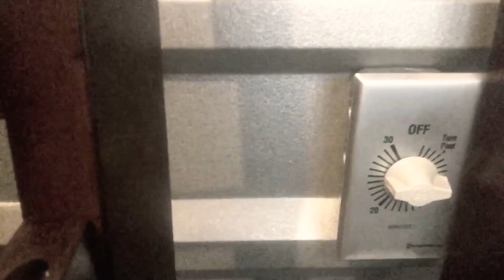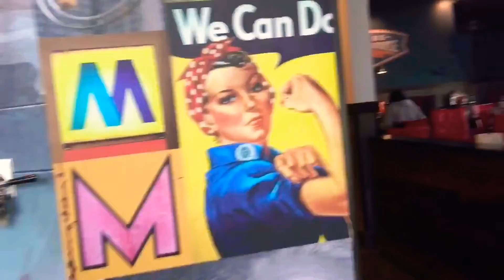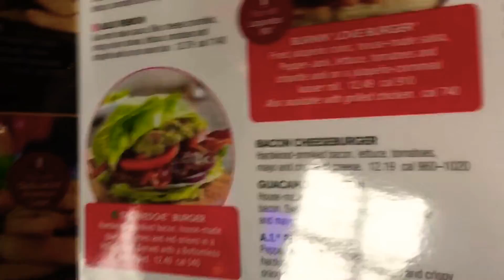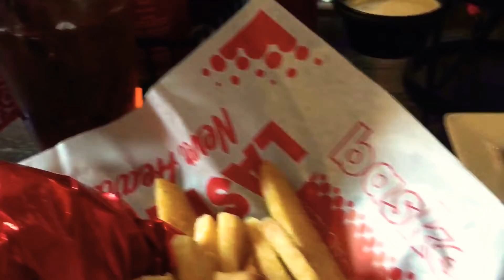Red robin & another storage haul 😴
Had someone help us for the day to get some stuff in storage and invited to eat lunch at Red Robin. Sure felt good to just for a few minutes sit down and relax. God bless you all and thanks for the prayers. 💕🙏